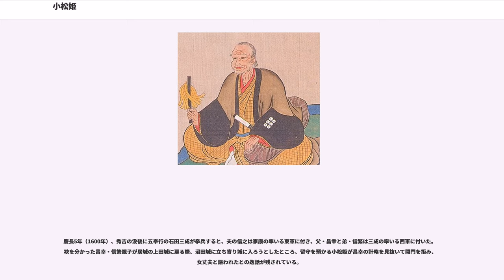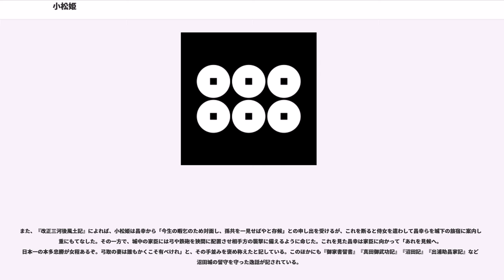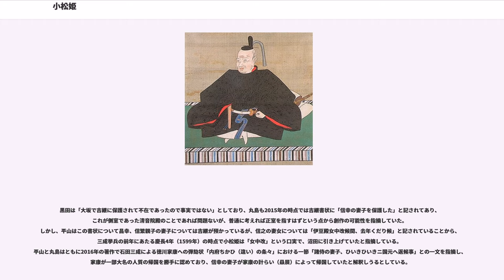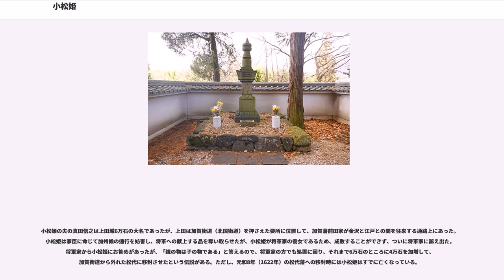小松姫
小松姫（こまつひめ、天正元年（1573年） - 元和6年2月24日（1620年3月27日））は、安土桃山時代から江戸時代初期にかけての女性。上田藩および松代藩の初代藩主・真田信之（信幸）の正室。徳川氏譜代家臣の本多忠勝の娘。幼名は於子亥（おねい）。小松殿（こまつどの）、稲姫（いなひめ）とも称される。徳川家康または徳川秀忠の養女として真田信之に嫁ぎ、信政、信重、まん（高力忠房室）、まさ（佐久間勝宗室）らを生んだ。

天正元年（1573年） 、本多忠勝と松平玄鉄の娘との間に長女（第1子）として生まれた。幼名は於子亥（おねい）、稲姫（いなひめ）。兄弟には、もり姫（奥平家昌室）、本多忠政、本多忠朝らがいる。

父の忠勝は松平氏および徳川氏の家臣として永禄3年（1560年）の大高城の戦いにおける初陣以来、姉川の戦い、長篠の戦い、小牧・長久手の戦いなどで武功を挙げ、酒井忠次、榊原康政、井伊直政と共に徳川四天王と称された人物である。また本多氏は、忠勝の父・忠高、叔父の忠真、祖父の忠豊がいずれも合戦の最中に討死するなど武門の家系でもあった。

天正10年（1582年）10月末の徳川・北条同盟の成立による天正壬午の乱終結後、沼田領（吾妻・利根郡）の引き渡し問題や天正13年（1585年）閏8月の第一次上田合戦、天正14年（1586年）7月の真田征伐などで対立抗争を続けていた徳川家康と真田昌幸が、天正15年（1587年）3月に豊臣秀吉の命により昌幸を家康の与力大名とすることで決着したことを契機に、小松姫と真田信之との婚姻が成立した。これは両家の関係を緊密にする狙いがあったと見られ、秀吉の意向によるものだったとの所伝も残されており、時期的な状況からその可能性も考えられる。

天正17年（1589年）より、豊臣政権では諸大名の妻子を聚楽第、伏見城、大坂城の城下に建設された武家屋敷に居住させたが、小松姫もそれに従い信之の屋敷に居住したものと考えられる。小松姫が嫁いだ当時、信之はすでに真田信綱の娘（清音院殿）を正室に迎えていたが、その後の記録において清音院殿は「家女」と記され、側室待遇となっている。このことから信之と小松姫の婚姻以降に、城主とその家族の生活の場である「奥」を取り仕切る権利全般が小松姫に移されたと見られている。一方、歴史学者の黒田は、そうした序列で表現するのは妥当か否かは再考の余地があるとした上で、政権本拠地に居住する小松姫が対外的な妻、信之の領国である上野国沼田城に居住する清音院殿が領国における妻としての役割を担ったのではないかと推測している。

信之には二女三男の子供がいたが、長男・信吉以外、長女・まん、次女・まさ、次男・信政・三男信重は、小松姫の所生とされている。なお、長男・信吉については清音院殿の実子とする説と、小松姫の実子とする説がある。

慶長5年（1600年）9月の関ヶ原の戦いの戦後処理の際、信之は家康の率いる東軍に属して戦功を挙げたことから従来の上野国沼田領（岩櫃領を含む）を安堵されたのに加えて、父・昌幸が治めていた信濃国上田領、弟・信繁の知行を加増された。これにより信之は8万4,000石または上田領（約6万5,000石）と沼田領（約3万石）を合わせ9万5,000石の大名として存続することになった。

西軍に属した昌幸と信繁は、信之と小松姫の父・本多忠勝や本多正信らの嘆願もあり紀伊国の高野山への流罪となったが、その後も信之は昌幸・信繁一行の援助、病気を患った昌幸の助命嘆願を繰り返した。また、昌幸から信之の家臣に宛てた書状の中で御料人（小松姫）からの音信に礼を述べる内容が記されていることから、夫と同様に小松姫も昌幸を気遣っていたことが推測される。

この後、家康は慶長8年（1603年）に征夷大将軍に就任して政務を執り行い、豊臣政権と同様に諸大名の妻子を政権本拠地に集住させたが、小松姫も江戸の大名屋敷に居住したものと考えられる。ただし、当初は信之の母・山手殿が江戸屋敷に、沼田城には小松姫が居住し、慶長18年（1613年）6月に山手殿が亡くなったことを受けて、小松姫が江戸の屋敷に移り住んだとも推測される。

小松姫の父・本多忠勝は、関ヶ原の戦いの功績によって伊勢国桑名藩に移封され、大多喜藩は小松姫の弟の忠朝が継いだ。この時期、忠勝からは信之の家臣・湯本三郎右衛門尉宛てに、小松姫を気遣う書状が...